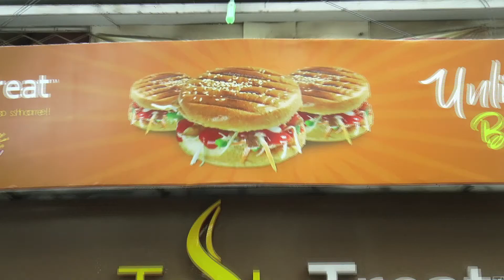Tasty Treat Burger Fest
It was a great experience for all the participants.